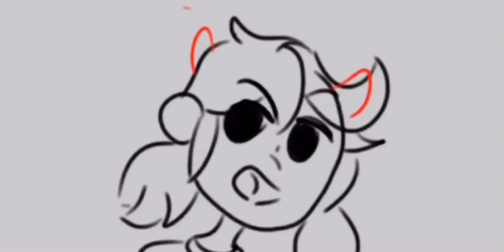City of angels- meme animatic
Used: Autodesk sketchbook, Simbans Picasso tab, Kinemaster
Snap: mia_thelemon
Have a great day luvs 🍉 🍋